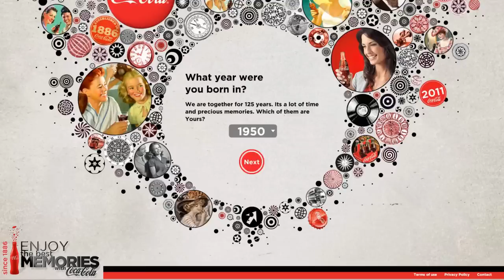Showreel K2 Motion #2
Data produkcji: listopad 2011

Nowy showreel działu produkcji filmowej - K2 Motion
- Obejmuje wybrane projekty wideo-motion od czasu poprzedniego reela,
czyli od marca 2009 do listopada 2011.